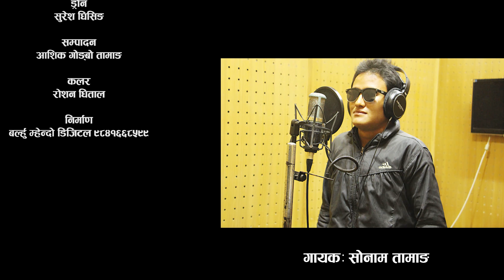New Mhendomaya 2076, 2020 ||Burlhu Khabi Sangsa Chhi || Sonam Tamang & Alina Dimdung Ft. Rupa/MB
Barlu Mhendo Digital Presents
Song Title:- बुर्लु खबी सङ्सा छ्यी Burlu Khabi Sansa Chhyi
Vocal:-  Sonam Tamang & Alina Dimdung
Lyrics/Music:- Sonam Tamang
Director:- MB Gurung
Camera:- Marubhumi Narayan
Drone:- Suresh Ghising
Edit:- Aashik Gongbo Tamang
Artists:- MB Gurung / Rupa S Ghale / Mamata Tamang / Dubrek Tamang

बुर्लु खबी सङ्सा छ्यी || New Mhendomaya 2076, 2020 || Sonam Tamang & Alina Dimdung

Unauthorized downloading and uploading on YouTube channel is Strictly Prohibited And will attract punitive measures from Barlu Mhendo Digital. Embedding to a website is allowed.